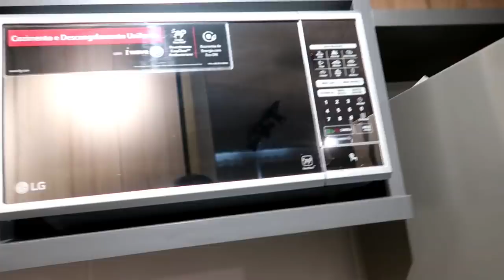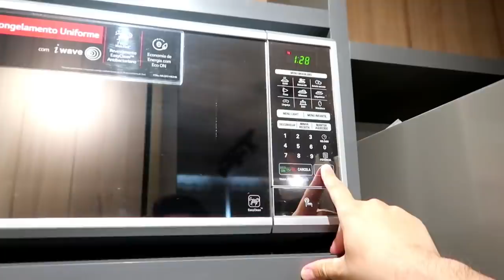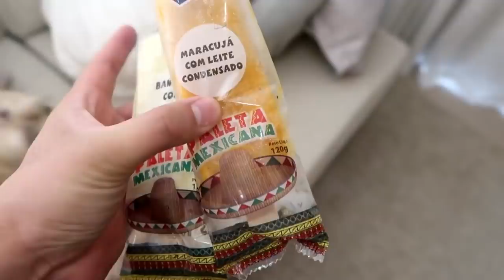REALIZEI UM SONHO♥ A BOMBOM VIROU MOCINHA, MUITA CHUVA E MAIS...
Vlog